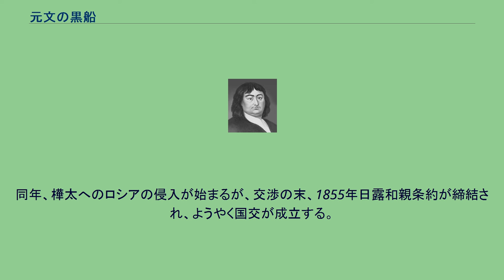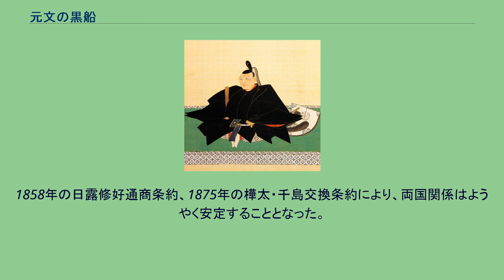元文の黒船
ヴィトゥス・ベーリング
元文の黒船（げんぶん の くろふね）とは、日本の江戸時代中頃の元文4年（1739年）夏、牡鹿半島、房総半島、および伊豆下田などに、ロシア帝国の探検船が来航した事件である。
アメリカ合衆国の黒船（米国東インド艦隊ペリー提督）による、嘉永期の黒船来航に114年先立つ、いわゆる「鎖国」期における、江戸幕府とロシア帝国との初めての接触であった。
※本項における日付は日本側は貞享暦、ロシア側はユリウス暦によるものであり、現行のグレゴリオ暦とは異なる。
ヴィトゥス・ベーリング ロシア帝国は16世紀末のロマノフ朝成立前後から、盛んに東方への勢力伸張を図り、シベリア以東方面へ進出した。
ピョートル大帝は日本へも大いに関心を持ち、1695年にカムチャツカに漂流した日本人伝兵衛に謁見を許し、1705年には首都サンクトペテルブルクに日本語学校を開設して、伝兵衛をその教師とした。
またピョートルの命によりデンマーク出身でロシア海軍大尉ヴィトゥス・ベーリング率いる探検隊が組織され、ピョートル没後の1727年にオホーツクに到着、翌年夏カムチャツカ半島から北上し、ユーラシア大陸とアメリカ大陸との間の海峡（ベーリング海峡）を通過して、陸続きではないことを確認するなどの成果を挙げていた。
1733年にはベーリングは第二次探検隊を組織。
北平（北京）経由で日本へ交通路を開くための地図を作成する計画を立案する。
日本への航路の探検および日本の調査のため、分遣隊長として同じくデンマーク出身のマルティン・シュパンベルクを任命した。
1738年6月18日（日本では元文3年5月13日）シュパンベルクはミハイル号、ナデジダ号、ガブリイル号の3隻150人から成る船団でオホーツクから出港したが、食糧不足により、いったん8月17日にカムチャツカ半島西岸のボリシェレツクへ引き返した。
翌年改めて日本への探検を主目的とした第二次航海が行われることになり、1隻を追加して5月21日（日本では元文4年4月25日）にボリシェレツクを出港。
南へ進路を取り、4日後には千島列島（クリル諸島）を通過。
その後も南下を継続するが、6月14日に濃霧によりガブリイル号が船団から離れ、またウォールトン大尉率いるナデジダ号も何らかの理由によって別行動をとることになる。
徳川吉宗 寛永年間のいわゆる「鎖国体制」の完成により、長崎・対馬・薩摩・松前（山丹交易）の「四つの口」を通じて行う明（後に清）・オランダ・李氏朝鮮・琉球との交渉を例外として、日本は外国と通交することはなくなり、日本人・外国人ともに出入国に厳しい制限が設けられた。
当初は必ずしも永続的な法制として整備された訳ではないが、鎖国開始以来約1世紀を経た18世紀前半には、体制の常態化により「鎖国=祖法」観が形成され、異国情勢に関する情報もオランダ風説書等、江戸幕府上層部のみが得る限られたもののみとなっていた。
18世紀初頭に来日したイタリア人宣教師ジョバンニ・シドッチを審問した新井白石の『西洋紀聞』もほとんど流布することはなかった。
しかし、紀州藩主から8代将軍に就任し享保の改革を行った徳川吉宗は、異国情報にも大きな関心を持ち、また実学を尊重する気風から、漢訳洋書の輸入禁止を緩和して、西洋情報の入手を積極的に行った。
これが後に蘭学の発展に繋がっている。
一方、日本近海に出没する異国船に関しては、享保2年12月1日（1718年1月2日）に黒田宣政（福岡藩主）・小笠原忠雄（小倉藩主）・毛利元矩（長府藩主）に領海内での異国船を追捕したことを賞し、引きつづき警戒を続けるよう命じ、同月末には異国船と日本商人との密貿易を断固阻止するよう命ずるなど、異国船追捕の方針を採った。
土井利実（唐津藩主）・松平忠雄（島原藩主）・松浦篤信（平戸藩主）など他の北部九州諸藩にも同様の通達を行っていた。
元文4年5月19日（ロシア暦1739年6月18日）、仙台藩領の陸奥国本吉郡気仙沼で異国船の目撃情報があった。
さらに4日後の23日に牡鹿半島沖の仙台湾に浮かぶ網地島にも2隻の異国船が出現した。
これが上記のシュパンベルク船隊である。
25日にははぐれていたガブリイル号と合流し、陸奥国亘理郡荒浜で3隻が目撃されている。
また同日には仙台藩領から遠く離れた公議御料（幕府直轄領）安房国長狭郡天津村（現千葉県鴨川市）にも異国船が現れた。
これは別行動をとっていたナデジダ号であった。
ロシア...